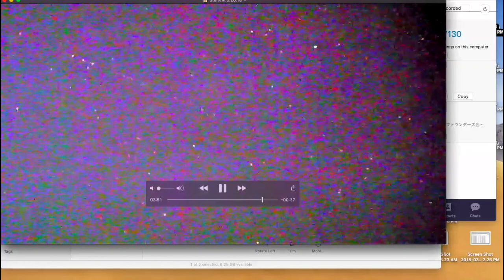【スティーブングリア博士】初日本オンラインセミナー①【イーロン・マスク氏のスターリンク衛星システム】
【アセンションサポートプログラム】
ET SPIオンラインコミュニティ（サブスクリプション型）はこちらから！

【グレゴリーサリバンによる個人セッション】
対面セッション・遠隔セッションをおこなっています。詳細はこちらをご覧ください。

【動画内容】
「ディスクロージャージャパン」スティーブングリア博士とのファウンダーズ会議Part.1
スティーブングリア博士初めての日本向けオンラインセミナーです。
今回は「イーロン・マスク氏のスターリンク衛星システム」についてお話をお伺いしました。

Part.1【スティーブングリア博士】初日本オンラインセミナー①【イーロン・マスク氏のスターリンク衛星システム】

Part.2【トランプ大統領の宇宙軍発言】初日本オンラインセミナー②【スティーブングリア博士】

Part.3【スティーブングリア博士】初日本オンラインセミナー③【軍事関係の内部告発証言者のチェック】

Part.4【スティーブングリア博士】初日本オンラインセミナー④【UFOボタンとは】

Part.5【スティーブングリア博士】初日本オンラインセミナー⑤【トム・ウィルソン司令官の暴露した資料】

‹ディスクロージャーとは›
UFO・ETの目撃体験、フリーエネルギーや反重力推進技術などについての情報は、長い間闇の勢力により隠蔽され続けてきました。その全面的な公開を求め、問題の本質を詳細に解き明かし、地球の危機を救うため、人類に行動を促します。
地球上の様々な問題において「我々は、全てを解決する技術をすでに手にしている」ということを知ったら、あなたはどう思いますか？
日本はディスクロジャー後進国と言えるほどその認知度が低いのが現状です。
私たちは日本でディスクロージャーを展開し、人類に新しい宇宙文明をもたらすことをこの活動の目的とします。

ディスクロージャージャパンを是非チェックしてください！

グレゴリーサリバンのオフィシャルブログ（毎週土曜日更新！）

JCETI　LINE公式アカウント登録で最新情報をゲット！

‹JCETI(地球外知的生命体センター）代表　グレゴリー・サリバン のプロフィール›
1977年ニューヨーク生まれ、2010年に日本でJCETIを設立。日本のこれまでの「宇宙人・UFO」という概念を書き換え、全く新しい宇宙観を根付かせる活動を展開している。これまで日本各地で「CE5（第五種接近遭遇）コンタクトイベント」を500回以上行っており、約5000名の方が実際にETコンタクトを体験している。一人ひとりが宇宙意識と繋がれば、地球でも宇宙的ライフスタイルが実現すると伝えている。